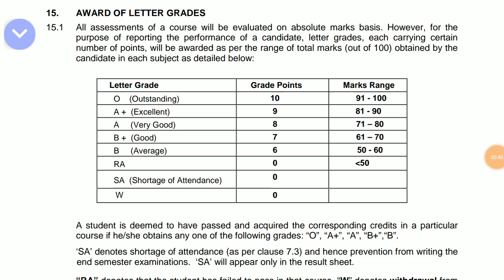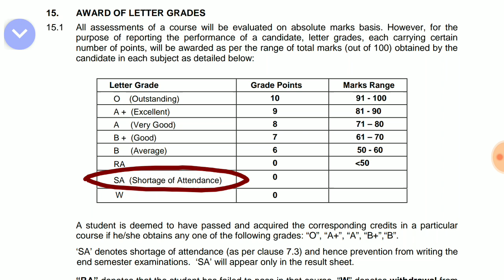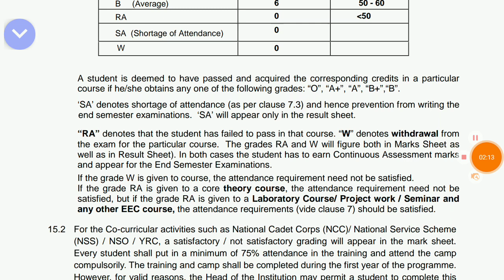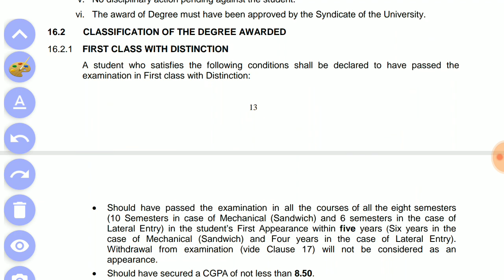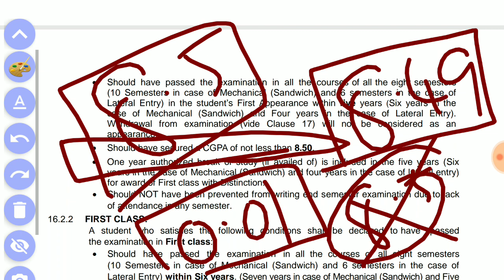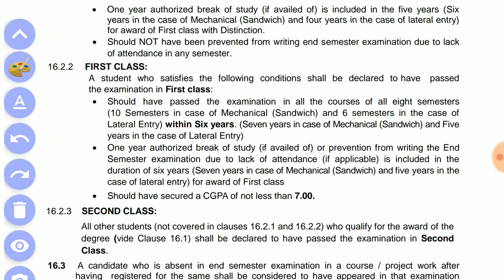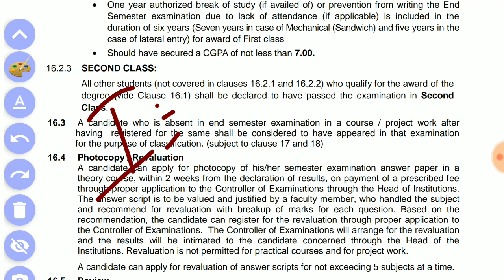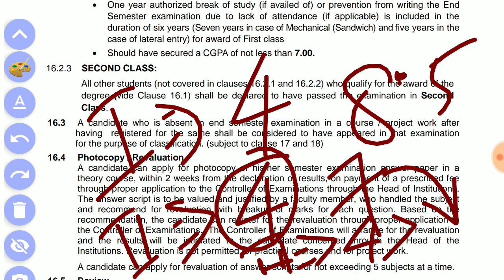R 2017 LAST PART| FIRST CLASS WITH DISTINCTION| ANNA UNIVERSITY| DHRONAVIKAASH